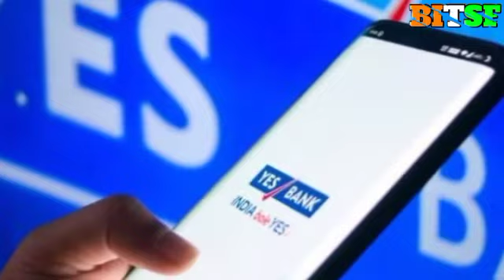Yes Bank latest news today ll Bay Tree Na ghatai hissedari ll Yes Bank share latest news today